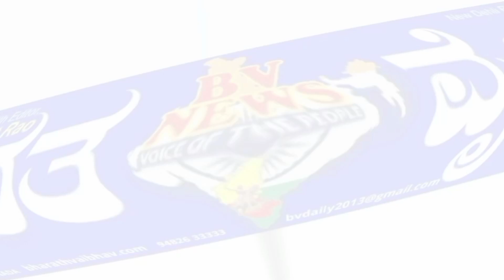ಚಿಂಚೋಳಿ |29ನೇ ಹುಟ್ಟುಹಬ್ಬ ಆಚರಿಸಿದ ಕಪಿಲ್ ಅಭಿಮಾನಿ ಬಳಗ